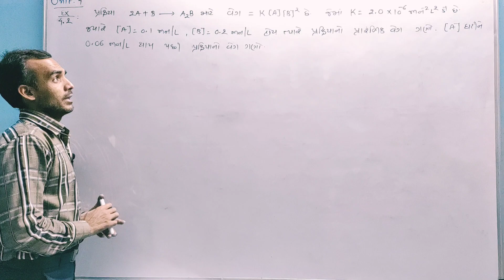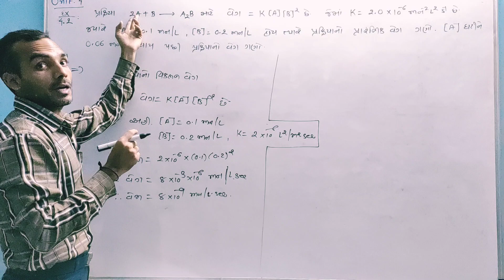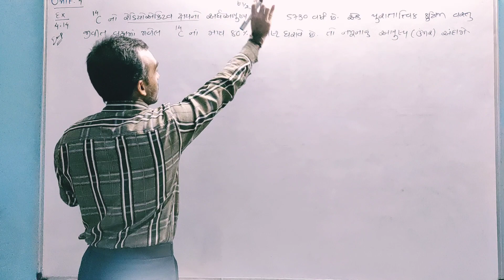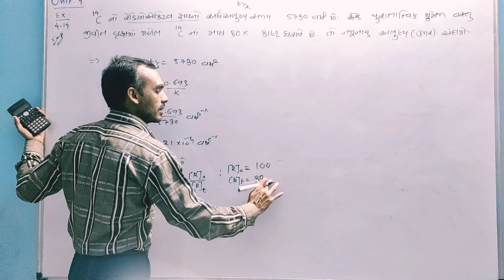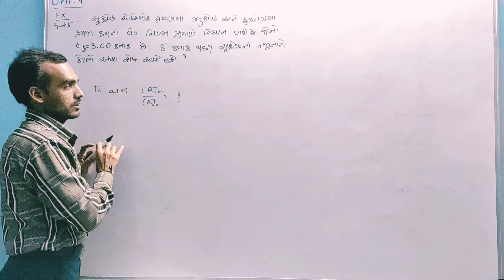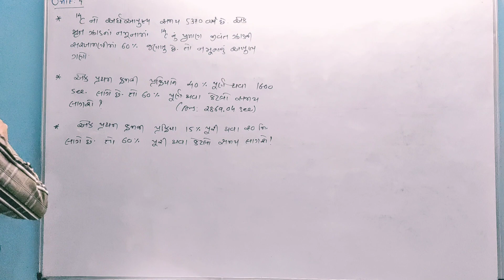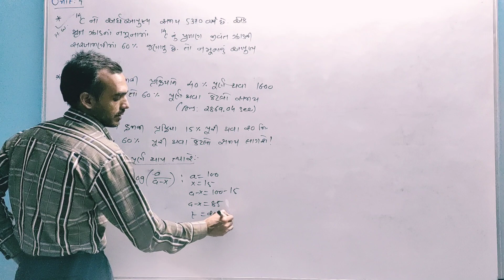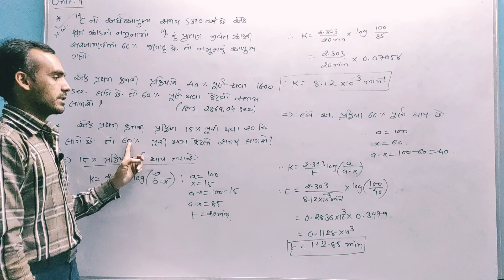Std-12 Unit-4 Chemical Kinetics (#13)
In this video here we solve some numerical based on 1st order reaction.